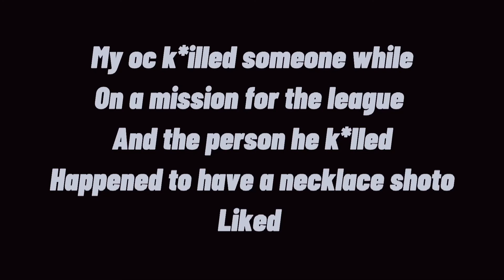Blood money / ft. LOV / rushed / • Mochi •